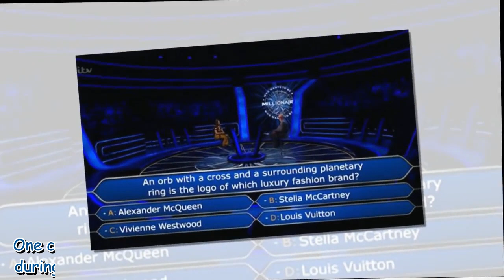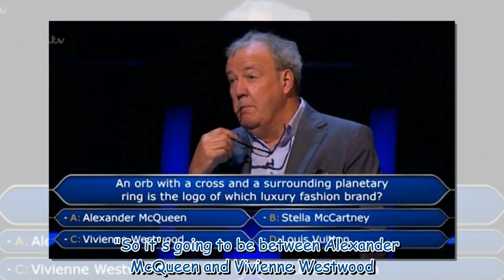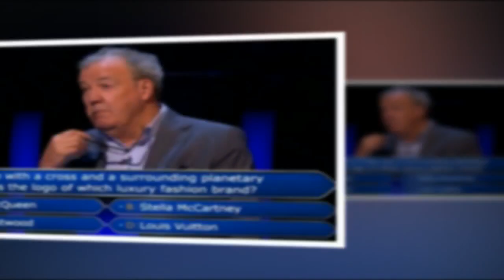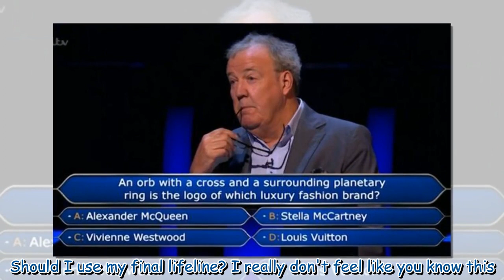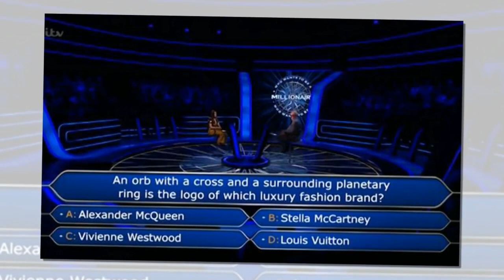Jeremy Clarkson 'hurt' as he's insulted by contestant